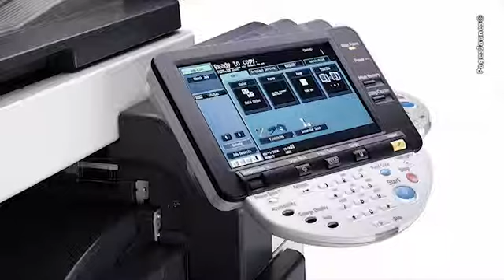Caraïbes Télécom à Baie-Mahault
Situé à Baie Mahault en Guadeloupe, CARAIBES TELECOM est le véritable partenaire des télécommunications d'entreprise et compte plus de 1200 clients tous secteurs confondus. Pourquoi pas vous?

Depuis plus de 20 ans, nous sommes spécialisés dans tous les domaines de la télécommunication.

Nous contacter :

Caraïbes Télécom

Immeuble Colorado - ZAC de Moudong Centre
97122 Baie Mahault

Tél. : 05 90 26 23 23